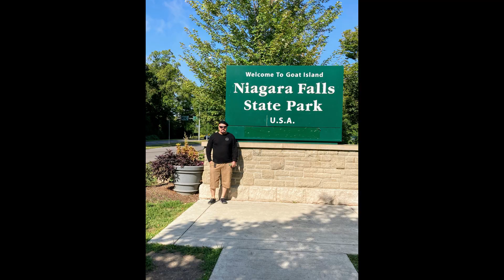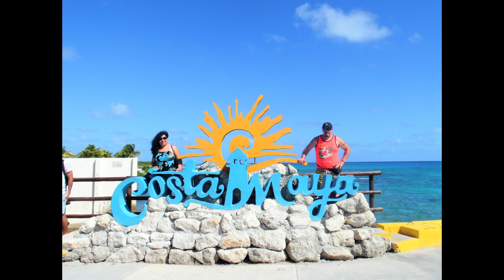Recopilando aventuras y empezando las que vendran!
Un poco de mis aventuras, por el mundo plasmadas en fotos, en recuerdos que son tan valioso, inolvidables, y contagiosos. Porque ahora vendran muchas mas aventuras pero plasmadas en videos. Para compartirles con todos ustedes.